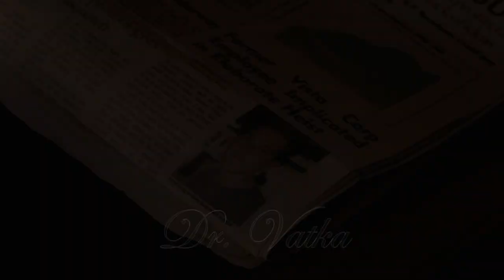Hank Pym x Scott Lang || break me